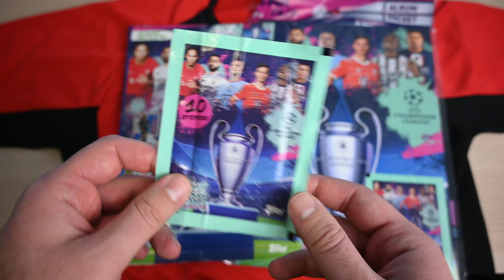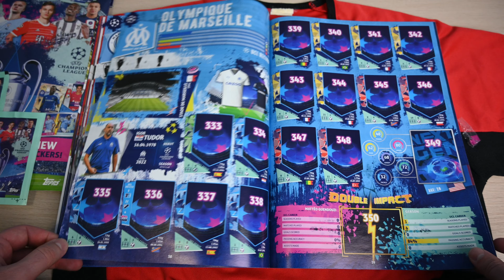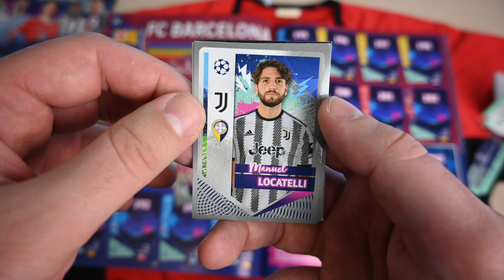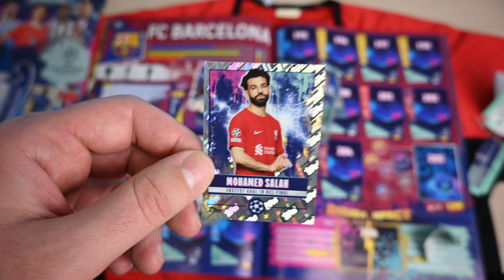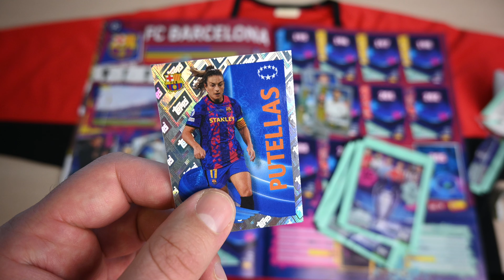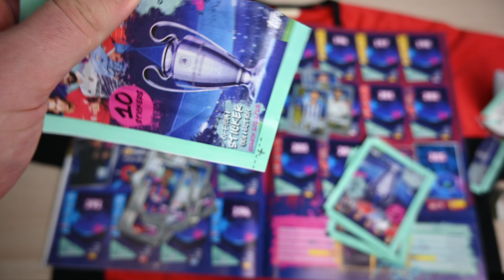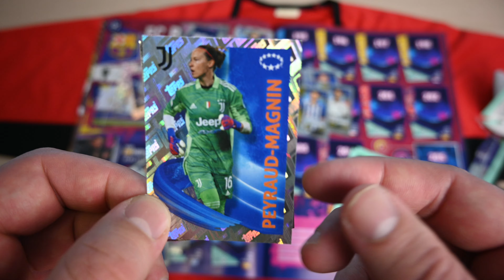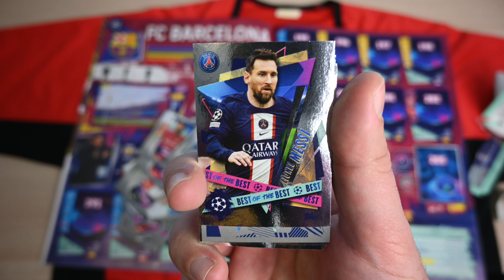PRELISTAVAM NOVI ALBUM LIGE ŠAMPIONA 🤩 TOPPS UEFA CHAMPIONS LEAGUE 2022/23